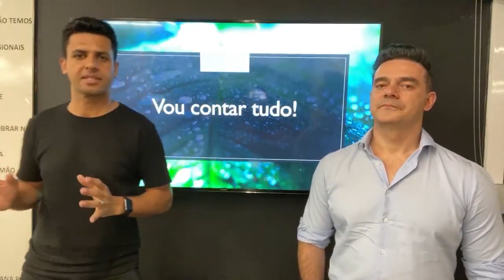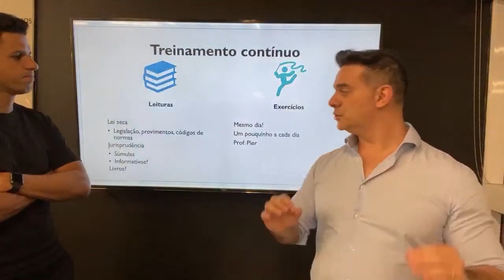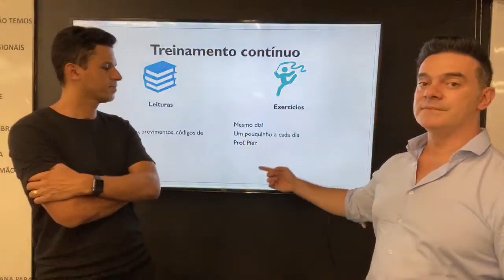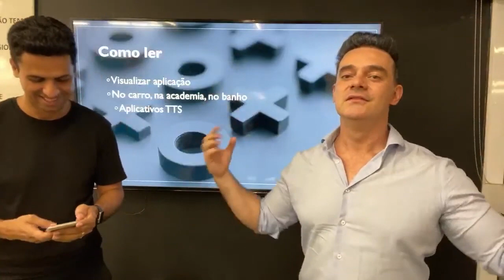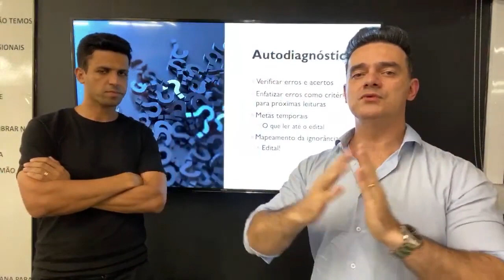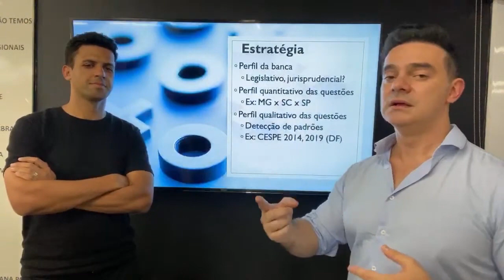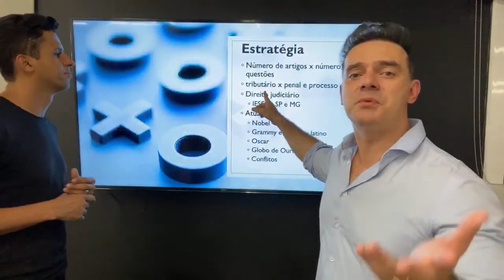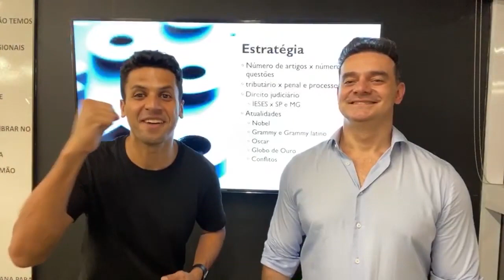1° Lugar do Brasil vai revelar OS SEGREDOS para PASSAR em QUALQUER CONCURSO do BRASIL e na OAB!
1° Lugar do Brasil vai revelar OS SEGREDOS para PASSAR em QUALQUER CONCURSO do BRASIL e na OAB!